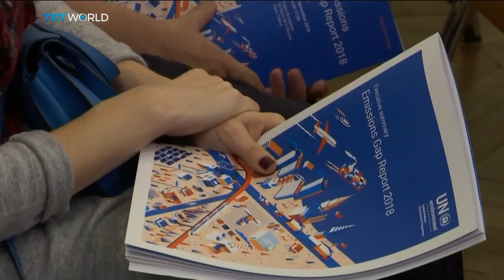Climate Change: Greenhouse gas emissions continue to rise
Global efforts to tackle climate change are falling short, according to a new report from the UN. The study found that carbon dioxide emissions are rising for the first time in four years and economic growth is responsible. But as Sarah Morice reports, scientists believe climate disaster can be avoided if immediate action is taken.